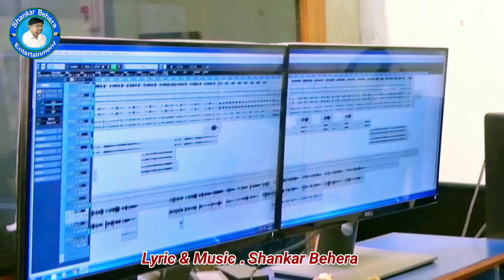LOVER (ଲଭର୍ ) !! SINGER..SHANKAR BEHERA !! NEW SAMBALPURI STUDIO VERSION..2020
all copyright recieve to shankar behera entertainment u tube chennal. thanks